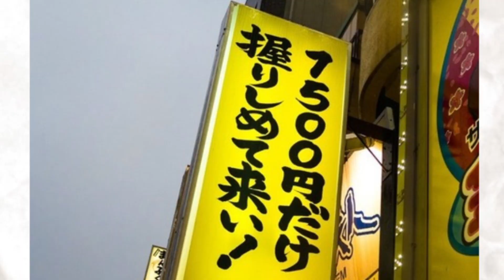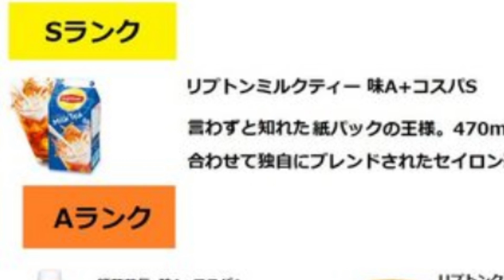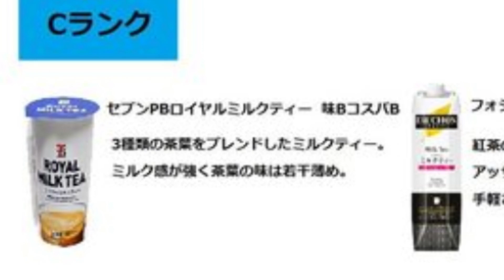【神回】なぜ保存したのか分からない画像たちがマジでツッコミどころしかないｗｗｗｗｗｗ